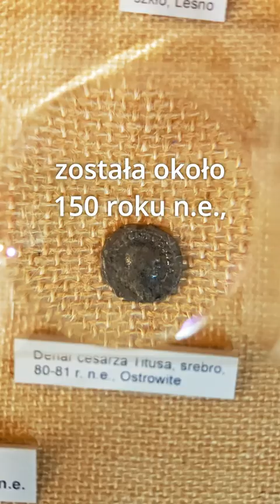Czy Chojnice mają swoją księżniczkę? 👸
W Chojnicach odnaleziono grób bogatej dziewczyny. Była ona księżniczką?

Nie zapomnij o łapce w górze i subskrypcji!

Polecamy: "Fantastyczny Wigierski Park Narodowy rowerem. Czysta przyjemność!"